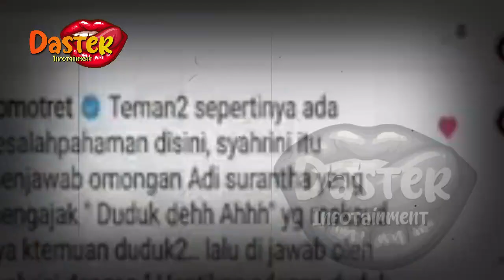BERITA ARTIS TERBARU HARI INI~MENGEJUTKAN!! SYAHRINI NANGIS, MEMOHON KEPADA ORANG TUA REINO BARACK?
gosip terbaru,
berita artis,
gosip artis,
syahrini,
syahrini dan reinobarack,
reinobarack,
lunamaya,
indonesia,